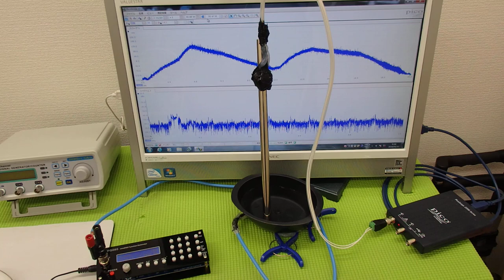オリジナル超音波プローブの「発振・制御」技術 ultrasonic-labo